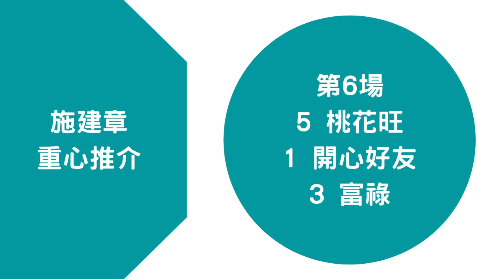施建章推介 要防賀賢呢隻初出馬